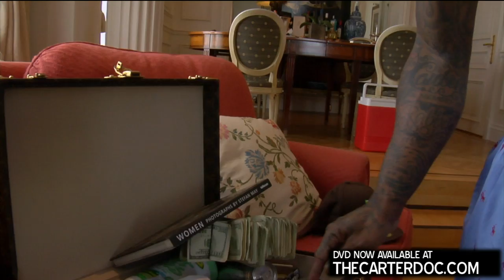From "The Carter" Documentary... Guess what's inside Lil Wayne's Louis Vuitton Breifcase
An exclusive clip from QD3 Entertainment's Lil' Wayne documentary "The Carter" directed by Adam Bala Lough.

"Dope Boys" track at the end by Adam Tensta, coming soon on iTunes and myxer.com (mobile)

QD3 Entertainment